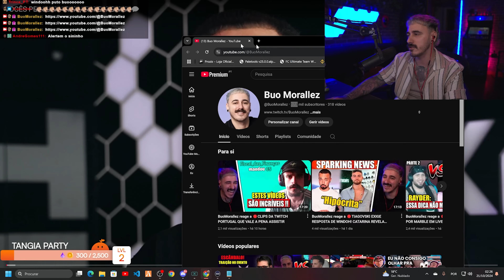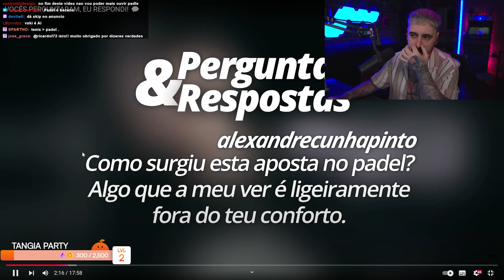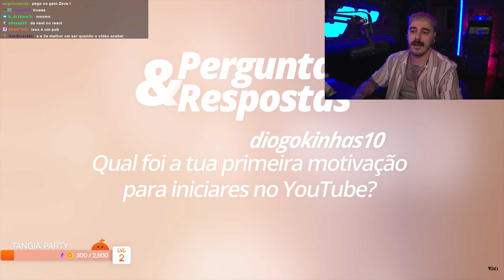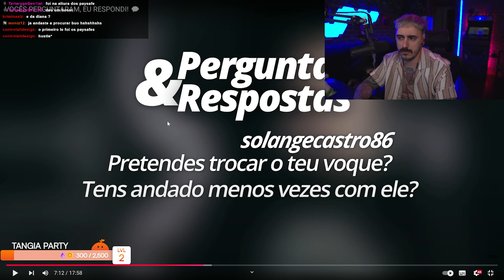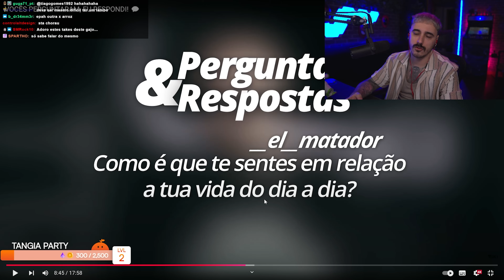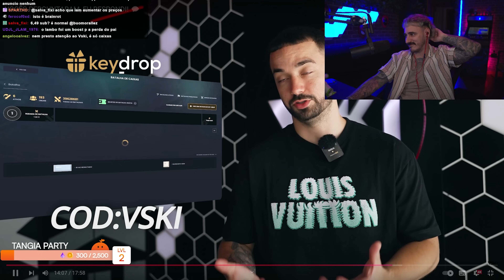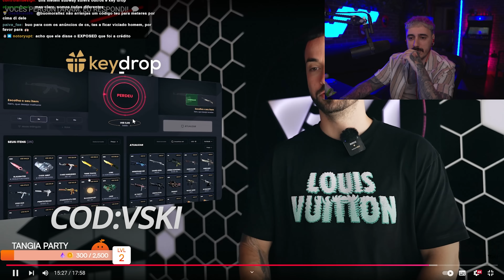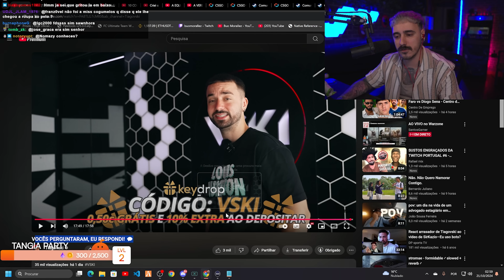BuoMorallez reage a 🔴 VOCÊS PERGUNTARAM, EU RESPONDI! 💬Tiagovski